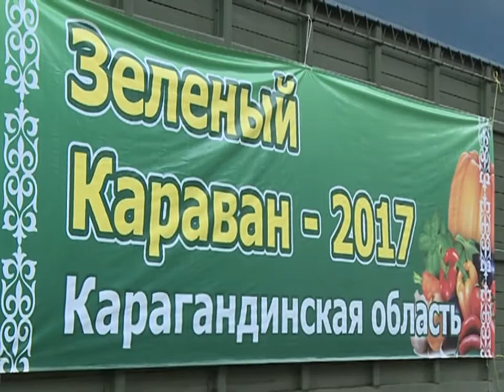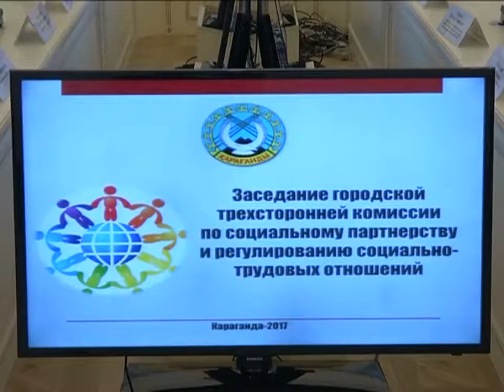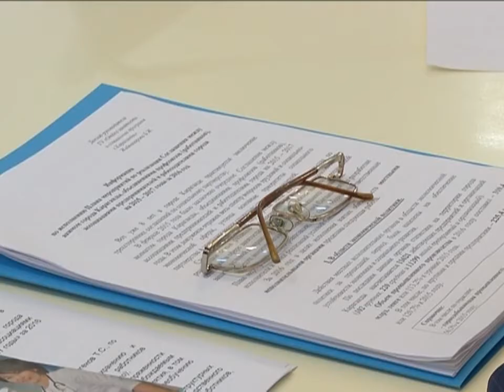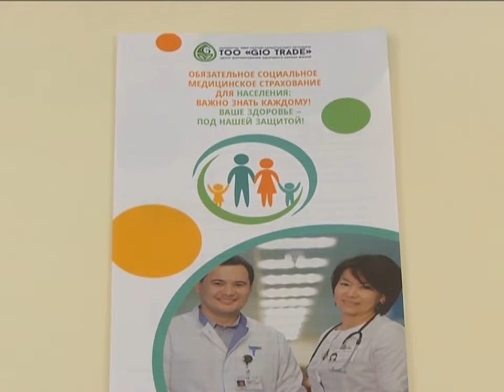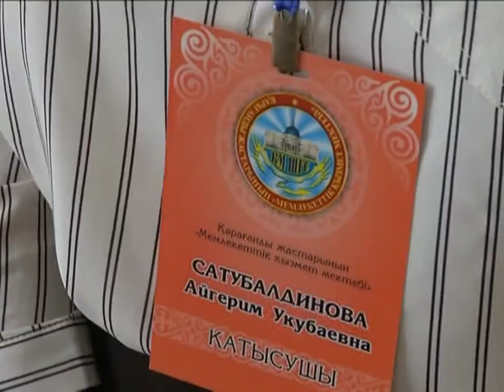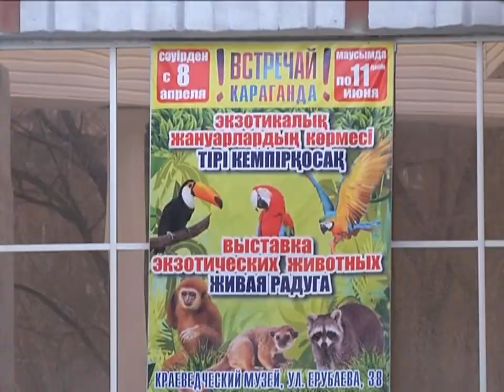24/04/2017 - Бірінші Қарағанды телеарнасының жаңалықтары